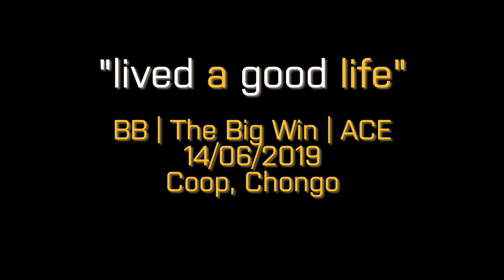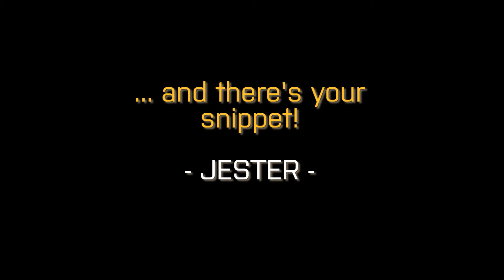Battleboys ArmA 3 - "lived a good life": BB Snippet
Brief snippet from mission number five in the Chongo Campaign.

Combine Arma physics with fatigue and general goofiness from a long mission and you get a snippet-worthy bit of fun video.

Enjoy, comment, like or dislike - your time is appreciated.

- JESTER -